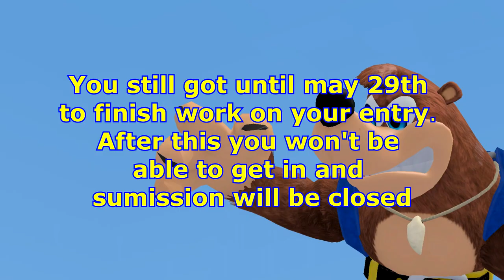[OLD] Jiggypalooza collab Has been extended (READ DISCRIPTION)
*EDIT*
Okay everybody. I've got a special announcement. the Deadline for the collab is going to be delayed to August 8th at 8:00pm EST. I just want to make an Announcement so that I don't forget to let people know that the deadline will be extended.